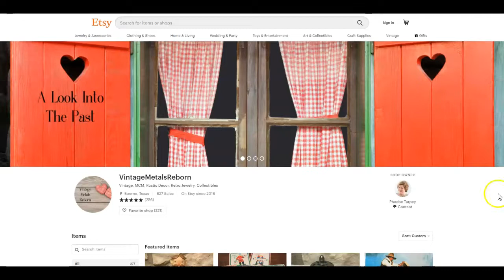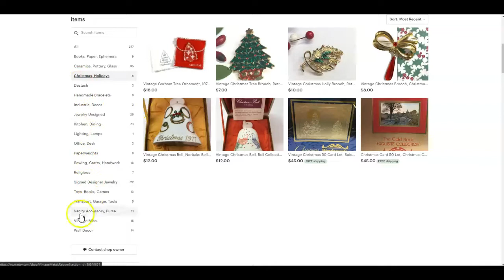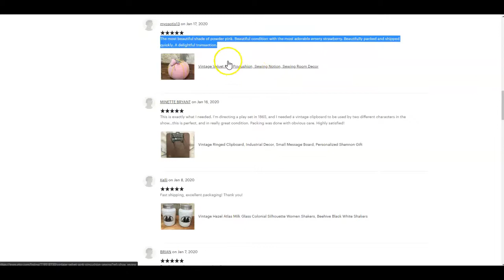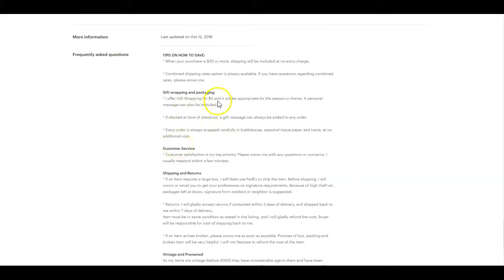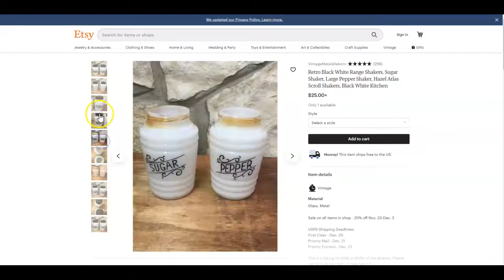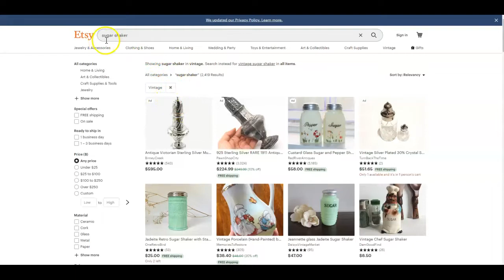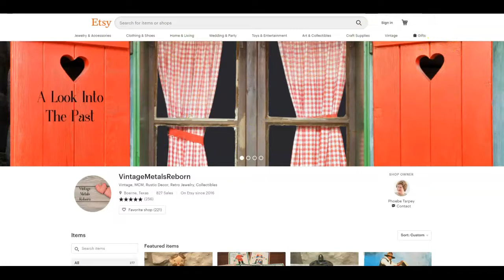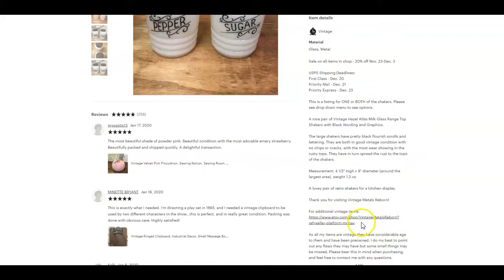Friday Feedback- Phoebe @ Vintage Metals Reborn: How To Make Money Selling Vintage On Etsy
It's time for another Friday Feedback- join us every Friday for a new review!  Watch the video and then click here to take my free training

★Friday Feedback★

Join us every Friday for a new Etsy vintage shop review so we can all learn from each other! :)

To have an opportunity to volunteer to get your own FREE review ...If you sell vintage on Etsy...become an Etsy Junkie by:

-and/or-

→By signing up for any of my free training's such as this one

Please make sure to include your shop name or link.

Subscribe to my channel for other tips and help for vintage sellers serious about starting or growing a successful business on Etsy and click on the bell so you can be notified whenever I post a new video!